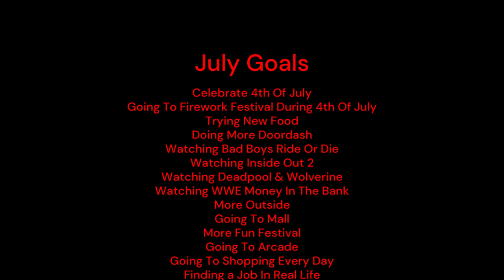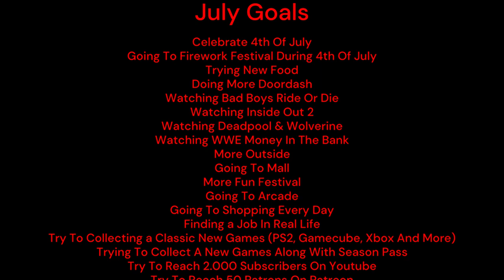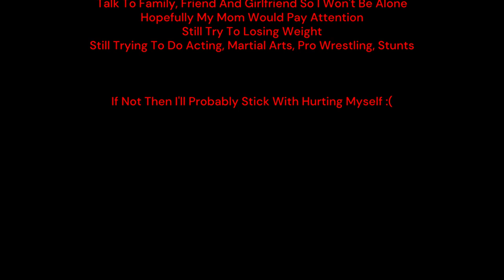July Goals List